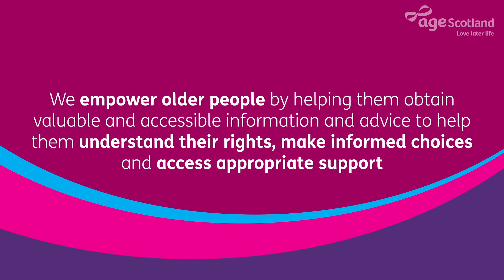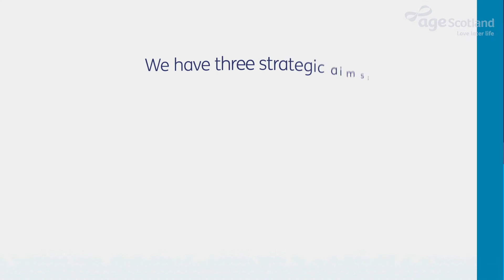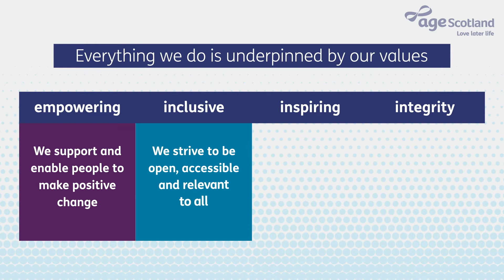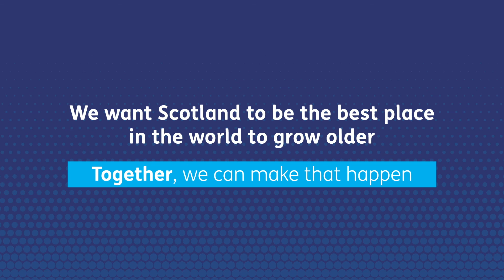Introducing Age Scotland's Strategy 2021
We worked with Age Scotland to help bring their strategy to life in an easy-to-follow animation.